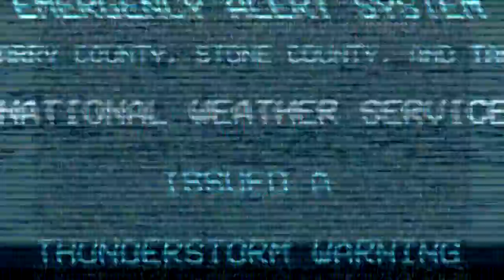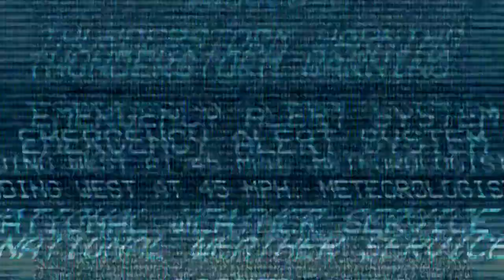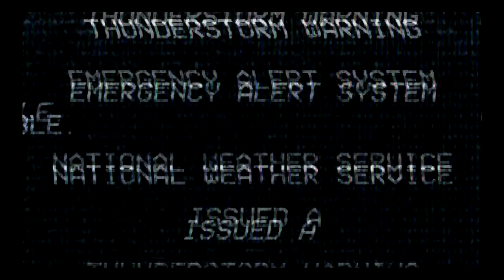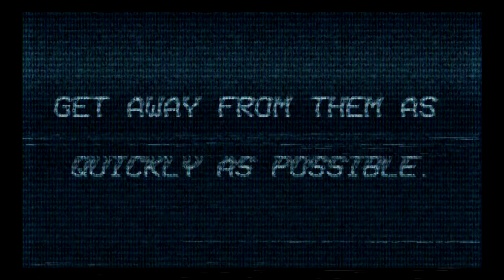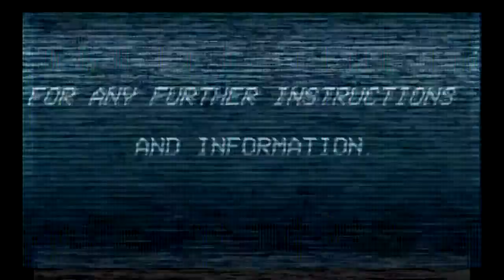Thunderstorm Warning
it smells like damp wood and dead fish